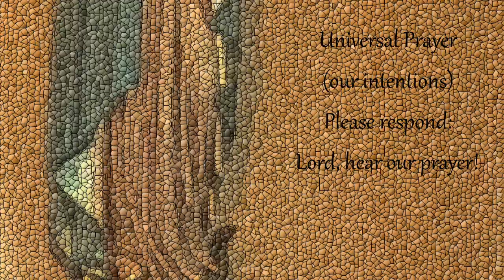Senior Farewell Prayer Service 2020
Join us for the 2020 Senior Farewell Prayer Service, an annual BMHS tradition in which together we share Scripture, hear reflections from our Principal Dian Carter and Student Body President Ayanna McCarley '20, lift up prayer intentions for everyone who is moving on from Bishop McNamara, and pray a special blessing over the graduating Seniors.